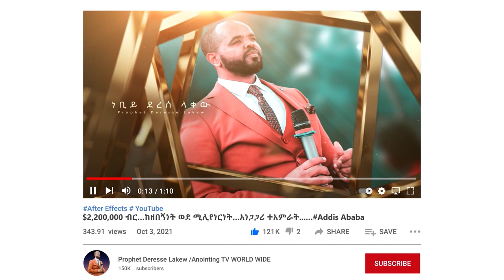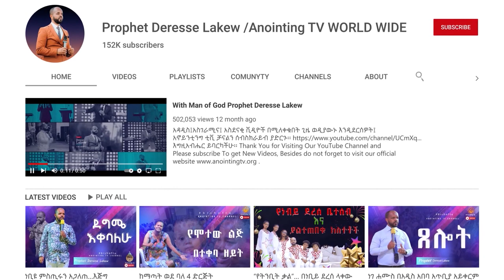አዝናኝ እና አስተማሪ መንፈሳዊ ድራማ 🌼 ልዩ የበዓል ፕሮግራም 🌼